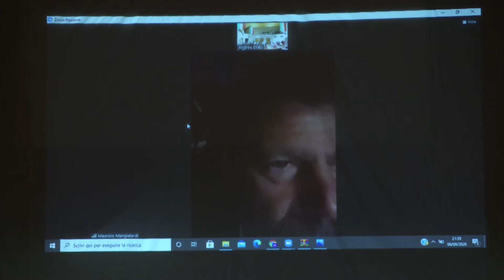Micaela Vitri incontro pubblico a Sassocorvaro